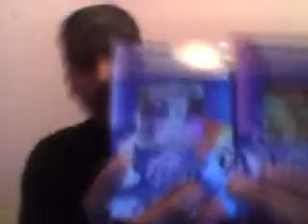Another update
About new cards and mlp talk